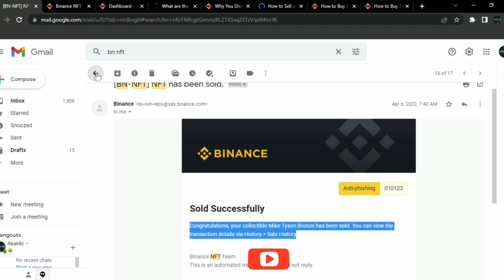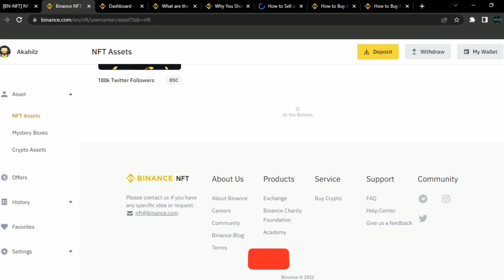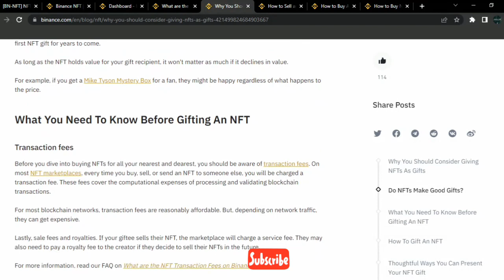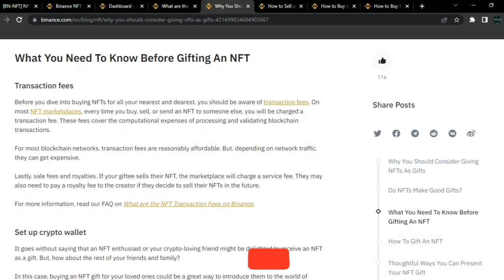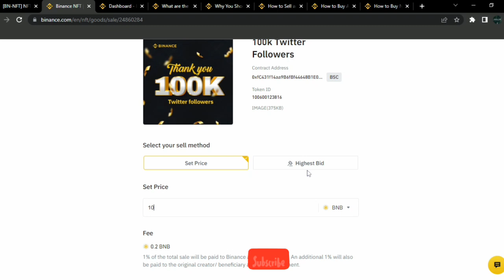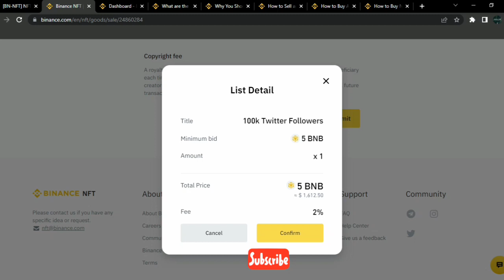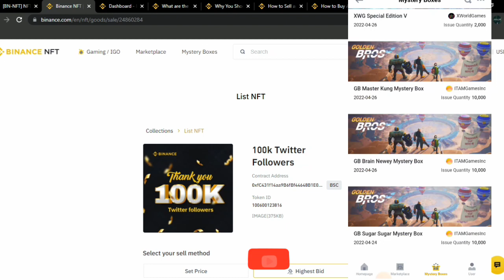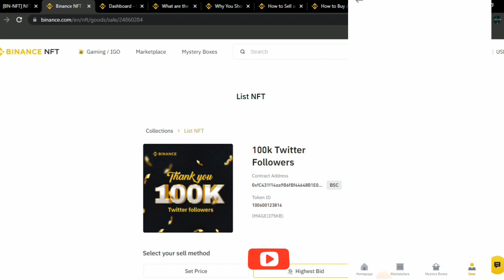Why You Should Consider Giving Nfts As Gifts & How To Give Nfts As A Gift (Gift Ideas) - Binance NFT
NFTs are still fairly new to most, so they make trendy, unique, and unconventional gifts. Especially for those who are tech-savvy and want to dip their toes into the NFT space.